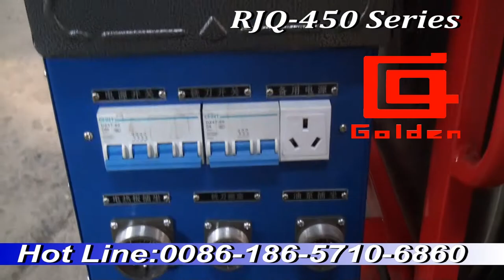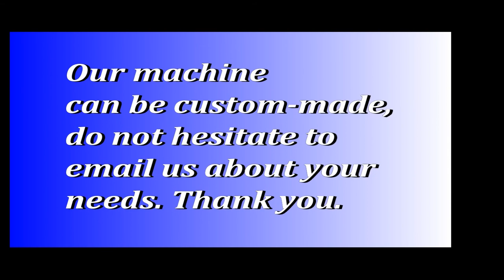RJQ-450 Hydraulic Butt Fusion Machine, Pipe Welding Machine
Skype: goldenwelding